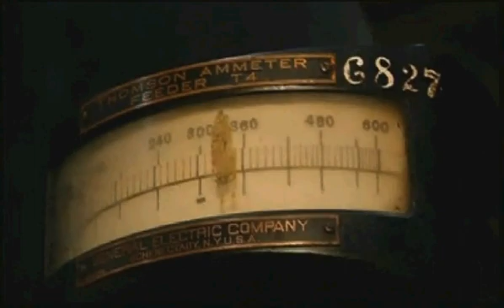Take a tour of the 100-year-old Grand Central station (you can even look underground).